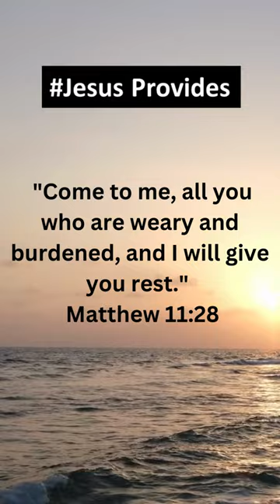Honeycomb-Gathering Music: Bridge Cover | Mathew 11:28 Worship Jesus